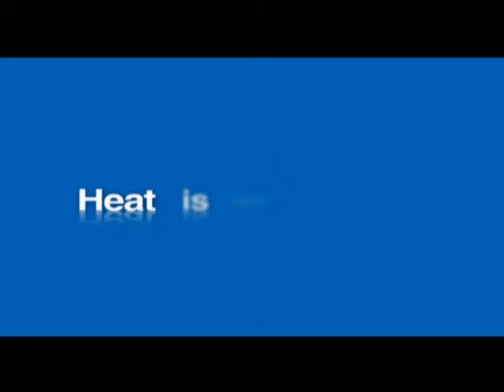Buderus в России. Buderus Russia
Notwithstanding the provisions of sections 106 and 106A, the fair use of a copyrighted work, including such use by reproduction in copies or phonorecords or by any other means specified bкy that section, for purposes such as criticism, comment, news reporting, teaching, scholarship, or research- this video not an infringement of copyright and protected by title 17 of U.S. code {§ 107}